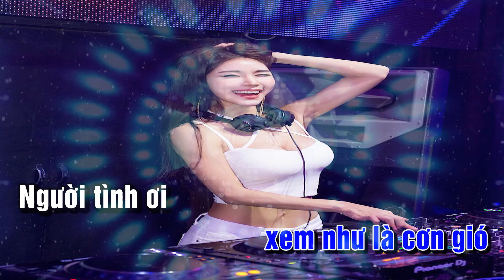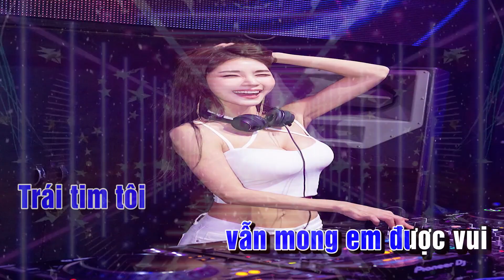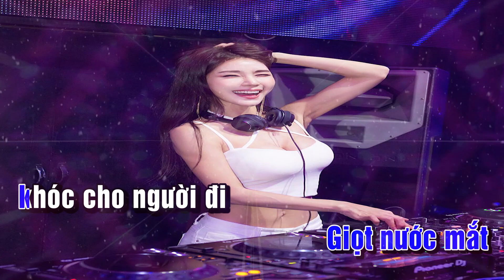Karaoke Khóc Cho Người Đi Tone Nam Remix Nhạc Sống